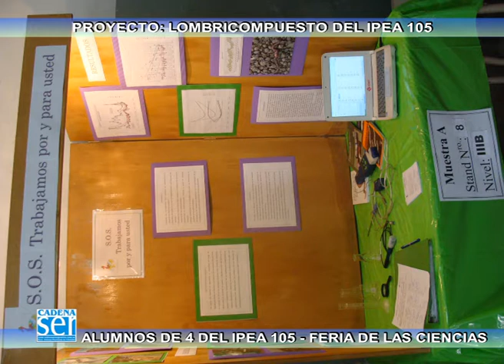IPEA FERIA DE LAS CIENCIAS